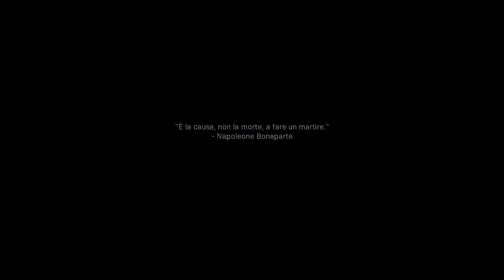CALL OF DUTY MODERN WARFARE Walkthrough Gameplay Part 4 - HIGHWAY - Campaign Mission 5 (COD MW)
Call of Duty Modern Warfare Walkthrough Gameplay Part 2 includes a Review and Campaign Mission 2: Clean House of the COD Modern Warfare 2019 Single Player Campaign for COD MW on PS4 Pro, Xbox One X, Google Stadia and PC. This Call of Duty Modern Warfare Story Campaign Walkthrough will include the Full Game.  Gameplay Walkthrough will include a Review, Cinematics, Cut Scenes, Story Missions, Spec Ops, Spec Ops Gameplay, DLC, all Single Player Campaign Missions and the Ending. Thanks Activision for Call of Duty Modern Warfare!

Tags.